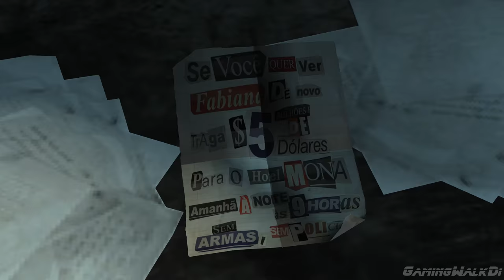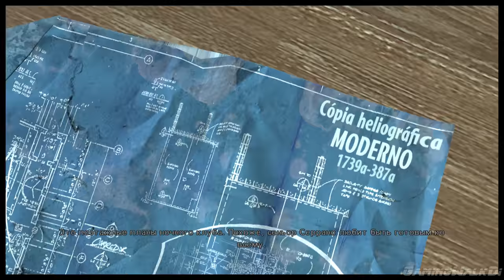Max Payne 3, Прохождение Без Комментариев - Часть 5: Жива, Хоть и Потрёпана [PC | 4K | 60FPS]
ГЛАВА 5: Жива, Хоть и Потрёпана
Воспоминания о знакомстве Макса с Пассосом заканчивается и мы переносимся вместе с главными героями далеко и глубоко в местные джунгли, где вероятней всего и находится заложница, которую нужно спасти.